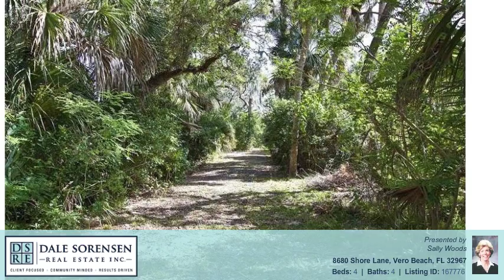8680 Shore Lane Vero Beach, FL 32967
Sally Woods - North A1A Office
4 beds 4 baths